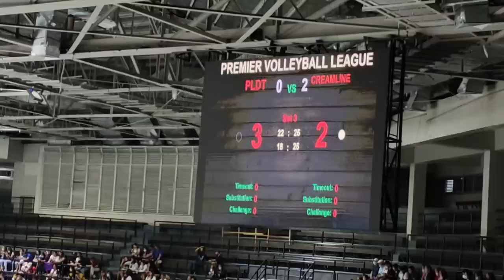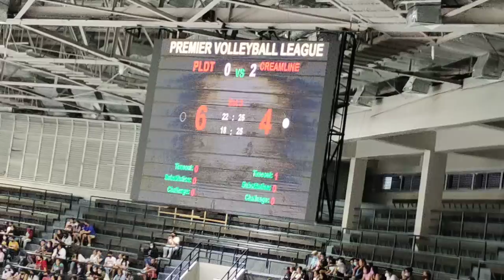Set 3 Creamline vs PLDT |pvl 2022nreinforce conference